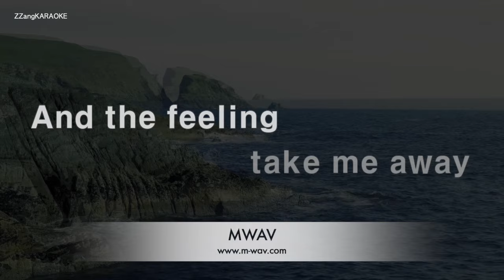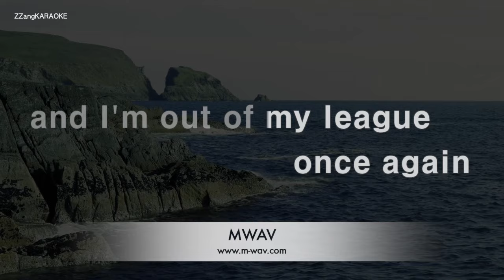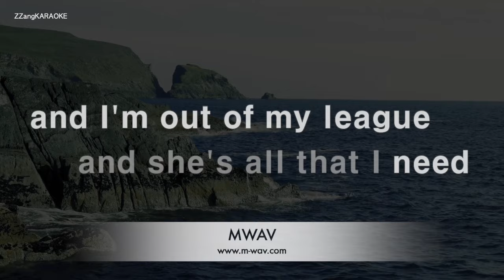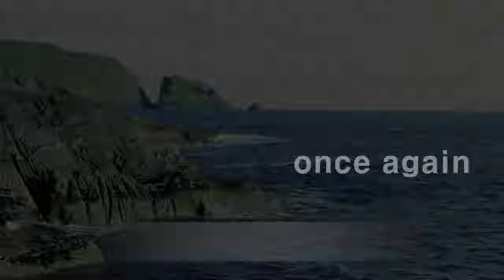Stephen Speaks-Out Of My League (Karaoke Version)